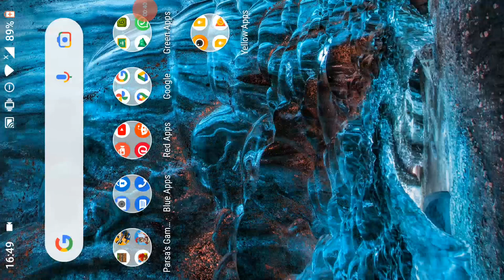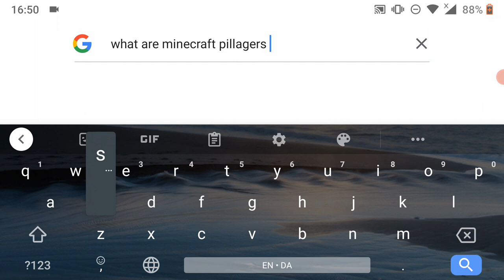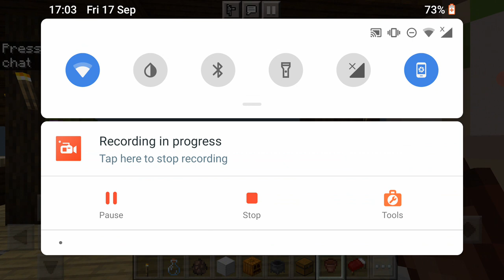Upgrading a Minecraft Pillager Outpost Into my Best Creative Base [TUTORIAL]- Part 2 The Great Wall!